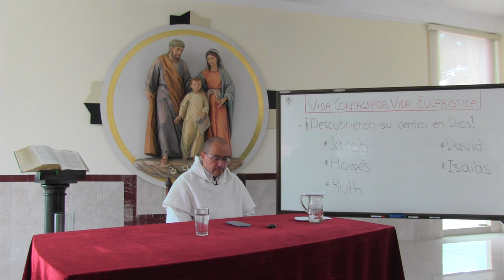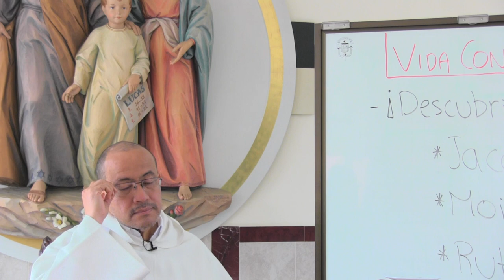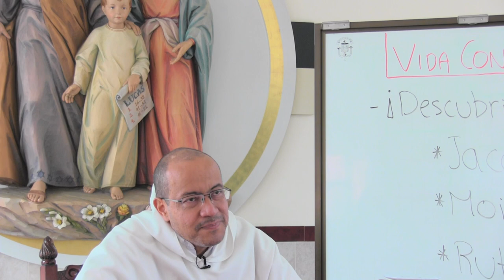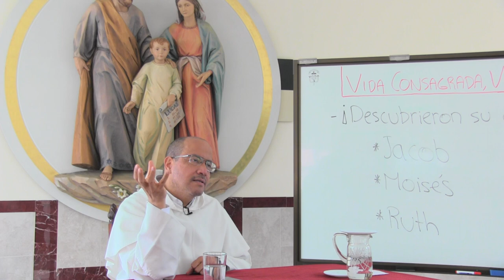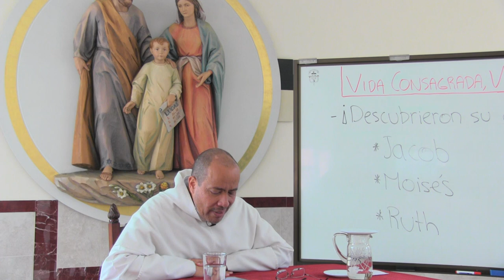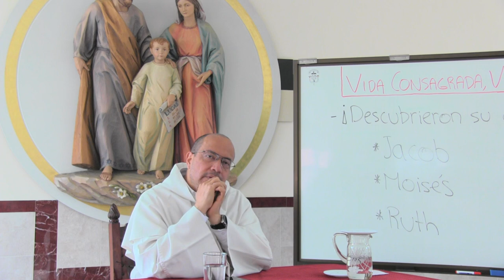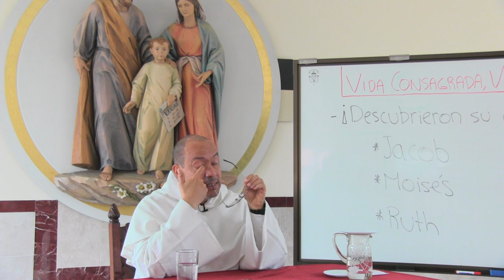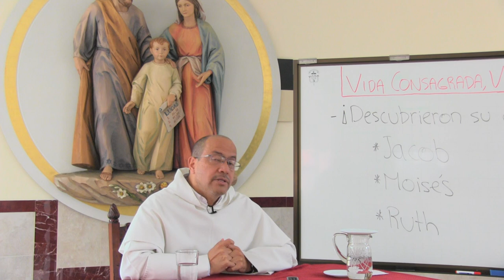Vida Consagrada, Vida Eucarística, 03